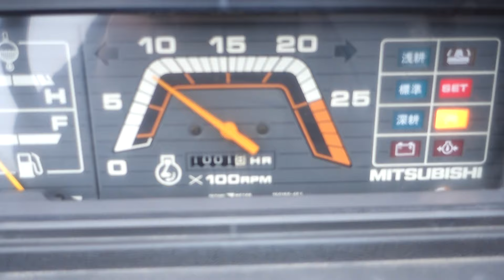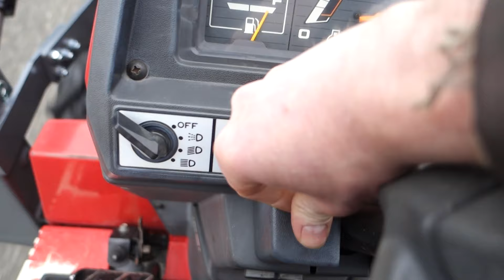Mitsubishi MT16 4wd / 1001 Draaiuren / Voorlader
Mitsubishi
MT16 4wd
1001 Draaiuren
19 Pk
Luxe afkoppelbare voorlader
Zijschakeling

Websitelink;